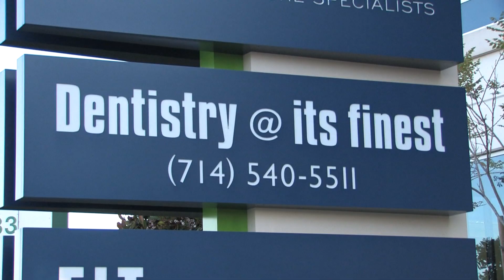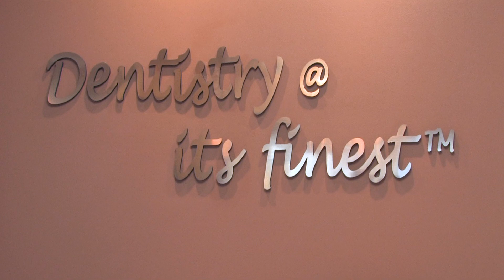Alan Mendelson & Dentistry @ Its Finest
DENTISTRY @ ITS FINEST IN COSTA MESA

If you don't like going to the dentist (and who does?) then you need Dentistry @ Its Finest (yep, that's the name) in Costa Mesa where a team of dental professionals headed by Dr. Michael Ayzin.  Dr. Ayzin is a graduate of USC Dental School and has a lifelong passion for dentistry and his commitment to his patients' needs and concerns work together to assure that you will be satisfied with your dental experience.  Dentistry @ Its Finest offers a full range of cosmetic and general dentistry, for both adults and children.

What makes this dental practice different is that they want to make you, the patient, as comfortable as can be.  There are private treatment rooms, and massage chairs, and a full range of local and general anesthesia to make treatments comfortable so you can sleep or relax while the "magic" is performed by the experts.  The newest technology is available include laser dentistry, digital xrays, implants, veneers, a full range of orthodontic and cosmetic dentisty as well as general checkups.  As soon as you approach the office you will recognize the difference of quality and how the staff wants you to relax starting with the comfortable waiting area, coffee bar and more.

In our video report, you will see how Dr. Michael Ayzin and his staff strive to take the discomfort out of going to the dentist and getting any kind of dental treatment.  They have the latest technology and they have the newest methods for treatments such as Invisalign which are the clear braces without metal and without wires.  And as you will find out, even adults are using Invisalign and even adults over the age of 60 can be fitted with Invisalign braces to fix problems that have been ignored for too long.  You will also find out about laser dentistry which replaces the use of scalpels to repair gums, damage and to fix smiles.  Botox and Restylane treatments are also available.

Dentistry @ Its Finest is in the Bristol Newport Medical Building at 1202 S. E. Bristol Street, Costa Mesa.  Our video report is below.